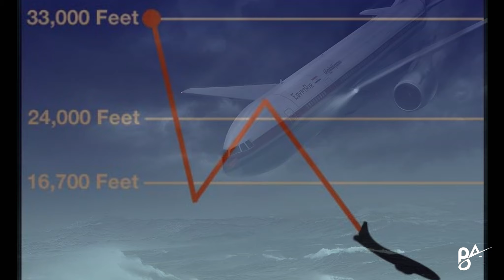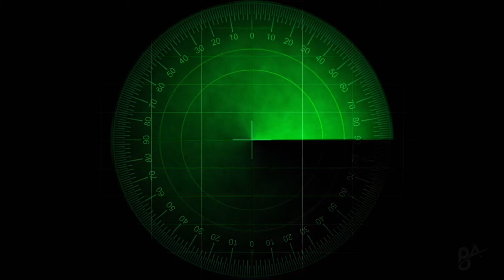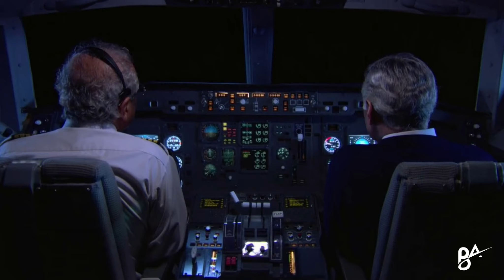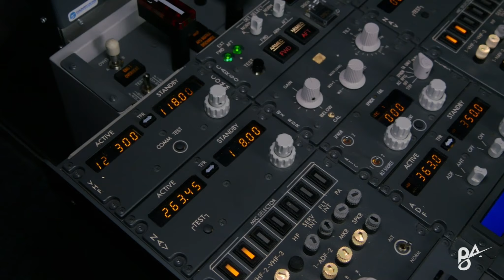Mısır Havayolları 990 Uçak Felaketi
Ben Berkay ATLAS, Mısır Havayolları 990 Uçak Felaketi,uçak kazaları,uçak kazası,gizemli, merak uyandıran , esrarengiz , ilginç , korku hikayesi, tuhaf olaylar, her türlü videoları sizler için derledim. İyi seyirler..

Merhaba ben Berkay ATLAS merak uyandıran , cinayet , esrarengiz , ilginç ve bir okadar eğlenceli videolara hazır mısın?
İlginç Bilgiler , Bilim , Korku Hikayeleri , Uzay Belgeseli , Gerçek Hikayeler , Tarih , Esrarengiz